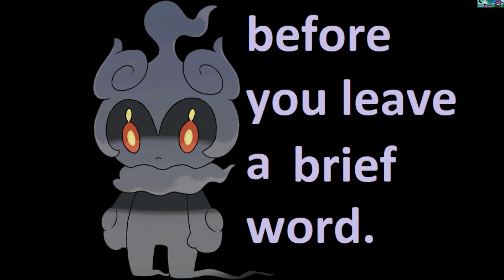Alice: Madness Returns- Part 22: Last Train to Wonderland(finale) [no commentary][subtitles]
i really wanted to continue this guide going forward, but honestly seeing the numbers i think it's clear there wasn't much going on. either views are just tanking from limited engagement, or as i can easily guess YouTube just isn't pushing the videos like I'd hope they would. so for now Alice is done and dusted.  maybe in time i can come back to finish the guide off properly if the numbers pick up otherwise there is no need creating more videos  that will just sit there doing nothing.